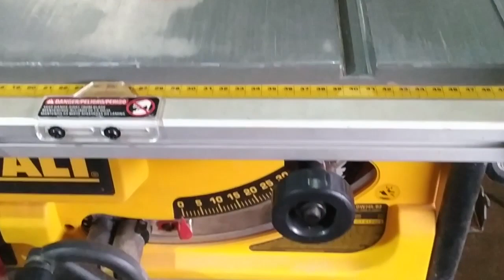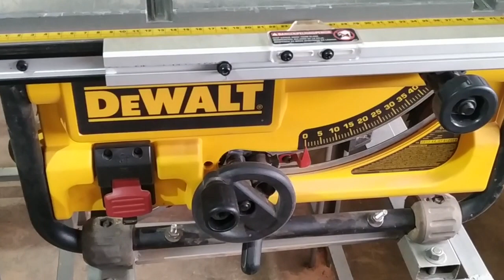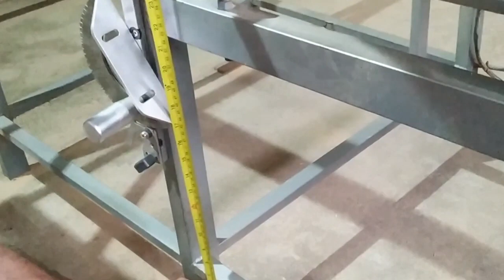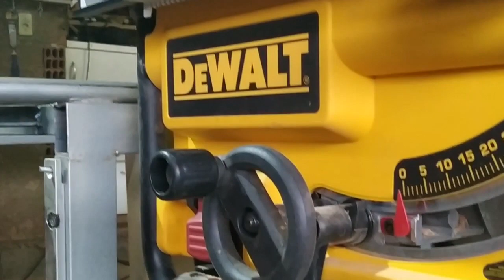DeWalt DW-745 TRANSFORMADA em Esquadrejadeira/ Parte 2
Pessoal, este é o vídeo com mais detalhes sobre nosso projeto, esterei disponibilizando o projeto em breve, fiquem de olho no canal, e se inscrevam, estaremos enviando o projeto para nossos seguidores, assim que estiver pronto farei um novo vídeo de como obte-lo sem custo algum.
Desde já agradeço a voçes por acompanhar nosso canal.